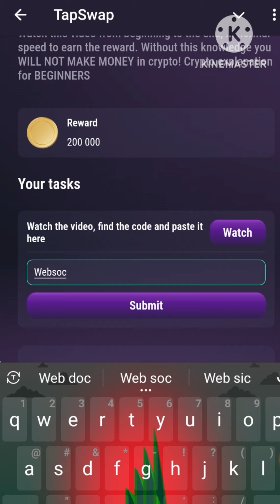MAKE MONEY in Crypto! Tapswap Today code|| Tapswap 18 July code (2nd video)